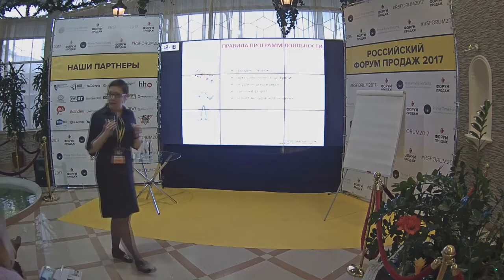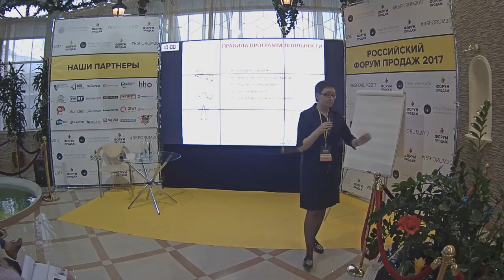Перепроверьте своих маркетологов🎓 Анна Бочарова о правилах лояльности⬇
Российский Форум Продаж 2017. Анна Бочарова с темой «Приходите к нам еще! Как стать компанией, которую выбирают, любят, рекомендуют»